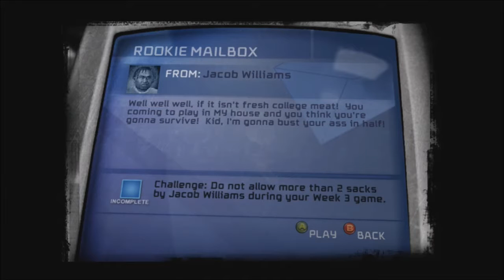Blitz: The League - Part 3 Washington Redhawks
Now we take on the Washington Redhawks and their captain, #94 Defensive End Jacob Williams! Enjoy! ;)